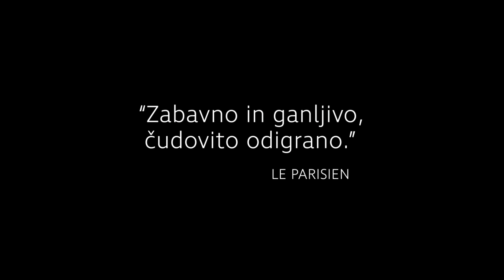Triumf | v kinu 2022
V KINU OD 2. junija 2022
drama/komedija, 106 minut

Večinoma brezposelni igralec Etienne vodi delavnico dramske igre v zaporu, kjer jetnike usposablja za uprizoritev slavne gledališke predstave Samuela Becketta “Čakajoč Godota”. Ko sme živahno skupino obsojencev odpeljati na izlet iz kaznilnice, Etienne končno dobi priložnost, da zacveti v polnem sijaju. Vsaka predstava na gledališki turneji pomeni nov uspeh, ko se med amaterskimi igralci po sili razmer in njihovim režiserjem razvija edinstven odnos zaupanja. Kmalu pride čas njihove zadnje predstave, tokrat v Parizu. Bo zadnja uprizoritev gledališke igre tudi njihovo največje zmagoslavje?